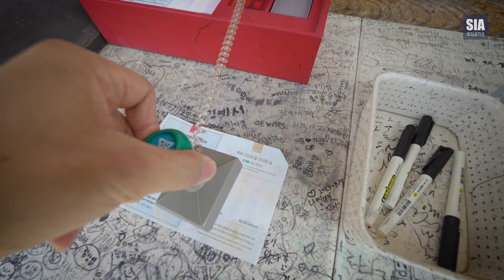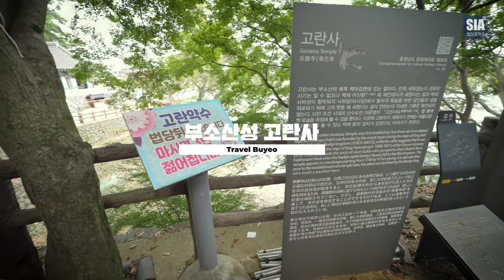[Sony A7R5 영상] 대백제전 2023 공주 부여 주말 여행 나들이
소니 A7R5를 재구입하자마자 FE 70-200 GM2와 FE 12-24 G를 들고 대백제전 행사 및 공주 부여 여행을 다녀왔습니다. 삼각대는 가져가려다가 말아서 좀 아쉬웠지만 삼각대 없이도 200mm(300mm crop모드)에서 흔들림도 적고 약간만 후작업으로도 손떨림을 삼각대 수준으로 잡은 느낌의 GM2렌즈의 위력을 실감했습니다. A7S3, A7M4 모두 사용하고 있는데 A7R5는 왠지 다른 컬러톤의 느낌이 나는건 왠지 모르겠네요. 같은 세팅인데도 개인적으로는 더 마음에 드는건 역시 계속 R시리즈 바디를 사용해와서 그런지 모르겠습니다.

간단히 스케치 삼아 담아보았습니다. 이번에는 16-35 대신 12-24를 그리고 표준화각대를 가져가지 않았는데요. 보통 16-35와 70-200 사이 인 35-70 영역을 앞뒤에서 커버 가능하게 때문입니다. 특히나 6천만 화소대의 바디는 크롭을 해도 넉넉하여 그 사이를 메워두기 좋은데 조만간 관련한 컨텐츠를 만들어볼까 합니다.

사용 장비
Sony A7R5
FE 70-200 F2/8 GM2
FE 12-24 F4 G
핸드헬드 촬영